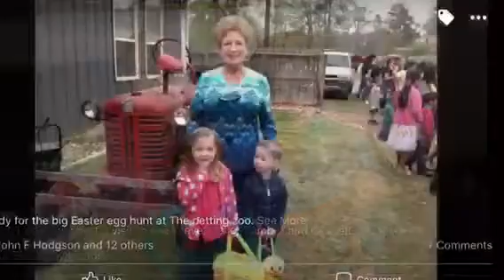Video rough draft 😔